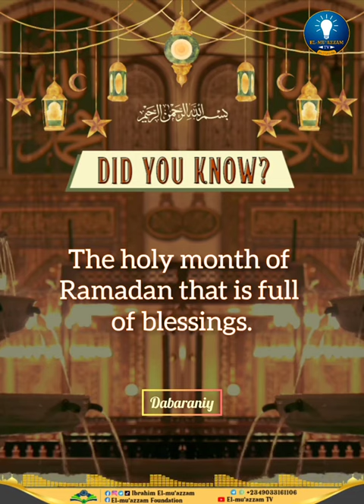Episode 4: SHIN KO KUN SAN? Ramadan Series